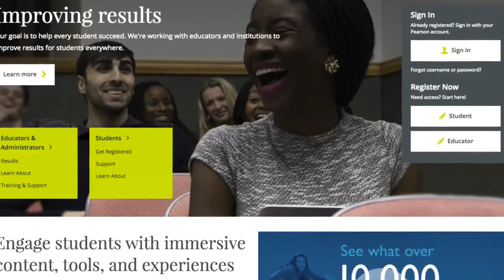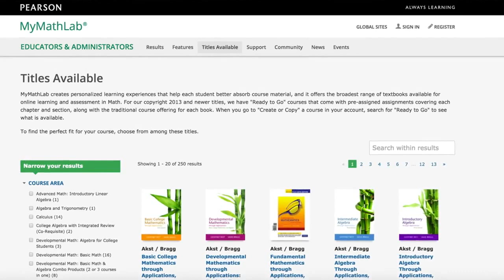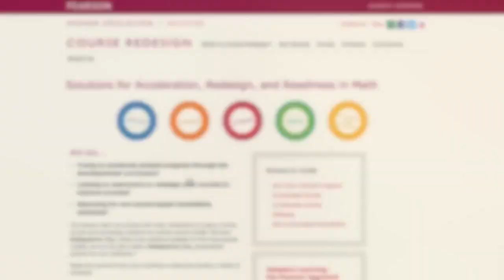isbn 9780321199911 (SAVE $40)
isbn 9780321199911 for $40 less than normal.

Find 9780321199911 Mymathlab Student Access Kit 4th Edition by Mathematics Staff et al at over 30 bookstores. Buy, rent or sell. Please be sure you have the correct ISBN and Course ID. Several versions of Pearson's MyLab & Mastering products exist for each title, ... (No Book!); ISBN: 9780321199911. Choose Expedited for fastest shipping! Our 98%+ rating proves our commitment! We cannot ship to PO Boxes/APO address. Please be sure you have the correct ISBN and Course ID. Mathematics is the author of 'My Math Lab Student Access Kit', published 2003 under ISBN 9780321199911 and ISBN 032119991X. [read more]

MyMathLab -- Standalone Access Card 4th edition 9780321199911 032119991X ... Please be sure you have the correct ISBN and Course ID. Several versions ... Often described as a revolutionary learning tool, MyMathLab: Student Access Kit -  from Pearson Education gives you the code you need ... NOTE: Please check the ISBN of the access card your instructor required you to ... Product Identifiers. ISBN-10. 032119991X. ISBN-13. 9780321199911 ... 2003, Addison Wesley Longman. ISBN-13: 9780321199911 · New. + More Details. BPBooks · BEST. Davis, CA, USA. $90.00 $121.15. Add to Cart ... 2003, Addison Wesley Longman. ISBN-13: 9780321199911 · Very Good. + More Details. Faith Textbook Seller · AVERAGE. denton, TX, USA. $91.00 $121.15. ISBN 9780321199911 is associated with product Mymathlab -- Standalone Access Card, find 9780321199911 barcode image, product images, ISBN.

Please use the required ISBN to select the correct access card for your course. This code is for the national version of MyMathLab. You can check if it is ... Rent the cheapest textbooks with BIGWORDS. Compare all rental stores at once, or sell textbooks with textbook buyback at the best price possible. Rent, buy, or sell MyMathLab Student Stand Alone Access Kit, by Pearson Publishing, 4th Edition, Access Code Only - Orders over $49 ... Author: CODE / MYMATHLAB. ISBN: 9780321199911. Publisher: Pearson Education Order Dept. Volume: Edition: Copyright: 05 ... You will need to get a COURSE ID from your instructor before purchase. ISBN 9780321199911. OPTIONAL: The entire textbook is available in MyMathLab. New: $109.95. + -. CALCULUS+ITS APPLICATIONS (LOOSELEAF) ... Buy MyMathLab - Access Code 4th edition (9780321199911) by Pearson Publishing ... Cover of MyMathLab - Access Code 4TH 12 (ISBN 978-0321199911).

ISBN 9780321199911. For RODP Basic Mathematics- Basic Mathematics Through Applications, Akst, Bragg, with My Math Lab online version, 4th ed, 2017. ISBN 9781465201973. STAR #72929; 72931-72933 ... ISBN 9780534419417. Graphing calculator required ...; STAR #73005 - Math 231, ... Pearson College Div. Publication Date. January, 1970. ISBN-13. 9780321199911. Fiction/Nonfiction. MAT030000. Assembled Product Dimensions (L x W x H). Required Textbook. Mymathlab Access. MYMATHLAB-ACCESS. Author:Pearson. ISBN:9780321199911. Publisher:Pearson. Edition:4TH 12. Access Code. $91.00. ACCESS CODE CUADROS VOL 4 (MAGENTA). ISBN: 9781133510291 ISBN: 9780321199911. Publication Date: 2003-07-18. by Siddhartha Mukherjee - ISBN 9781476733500 ... by Yuval Noah Harari - ISBN 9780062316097 ... by Hall H Pearson Education.
MML alone. Math 118. General Education Math. 1. Nature of Mathematics (Bundle with. WebAssign), 12th Ed. by K. Smith (ISBN. Author: Sullivan Publisher: Pearson ISBN: 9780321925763. Price new: $47.50 ... ISBN: 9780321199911. Price new: $124.00. Used Retail Price is $93.00 ... Or, you can buy an access code fromhe bookstore ISBN 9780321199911 (about $122at Cabrillo Bookstore, and this cannot be returned once package has been ... Jan 10, 2013 - Published: 2010. ISBN: 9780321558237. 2. My Math Lab Student Access Kit Author: Addison-Wesley Published: 2003. ISBN: 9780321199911. Required ISBN: 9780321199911. Author: N/A Title: My Math Lab Online for Thinking Mathematically Access Code Publisher: Prentice Hall. Supplemental. Nov 1, 2016 - Students will be required to purchase SimNet for Office 2013, ISBN Math Lab access code that includes the eBook (ISBN # 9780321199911).